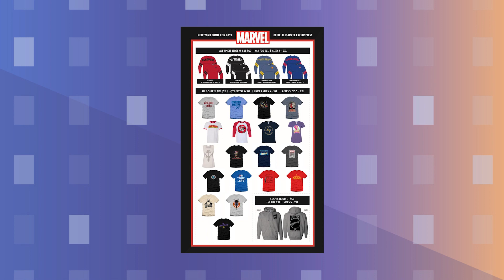Marvel at NYCC 2019 and Spider-Ham is back! | Marvel Minute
Don't miss Marvel live from New York Comic Con 2019 and John Mulaney returns to Spider-Ham in a new short on Marvel HQ.